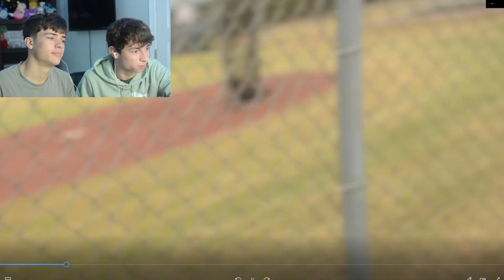My Best Friend Reacts To My First Music Video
Welcome back to another video! In this video, Jacob watches my new music video for the first time. We hope you enjoy.